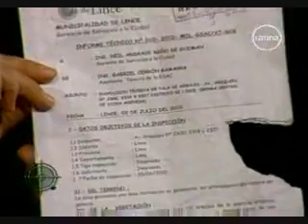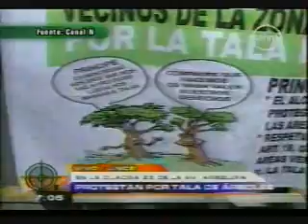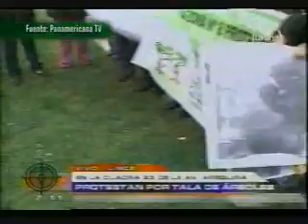EL FRANCOTIRADOR 06 AGO 2010 4